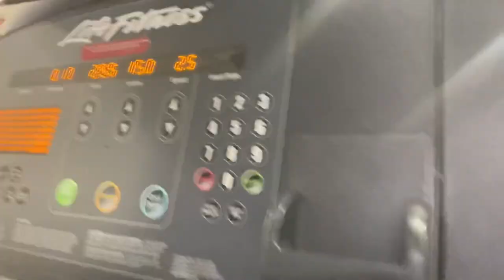A DAY IN THE LIFE OF A D2 ATHLETE (TRANSFER PORTAL)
A different view on how life is for an athlete in college that doesn’t necessarily have a team to work with nor structured workouts. A great experience of southern Connecticut state campus and what campus life sometimes looks like.